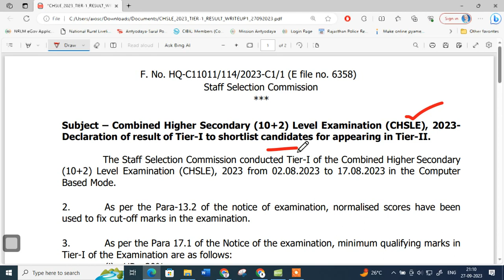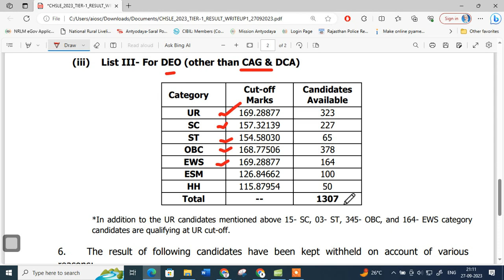ssc chsl 2023 tier 1 result out | ssc chsl 2023 tier cutoff | SSC chsl 2023 shortlist candidate list